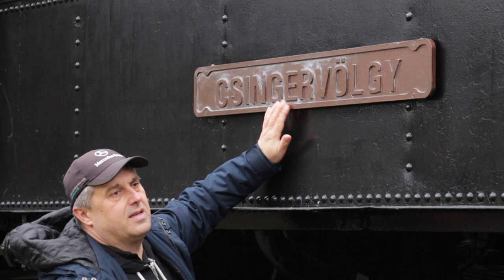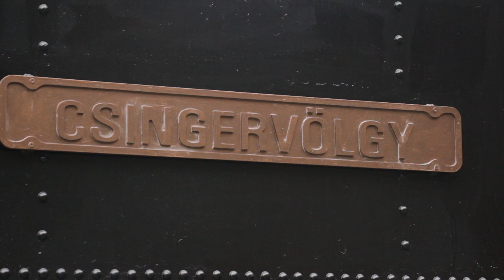Pászti Tibi ünnepi beszéde a felújított Csingervölgy mozdony átadása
Perceken belül kezdődik a felújított Csingervölgy gőzmozdony átadása. Mi előre mentünk az időben és rögzítettük nektek Pászti Tibor beszámolóját a mozdony felújításáról. A fél órás beszédben látható a mozdony eredeti rajza is. Reméljük mindenkinek elnyeri tetszését a kisfilmünk. ( A  hanghibáért elnézést  )